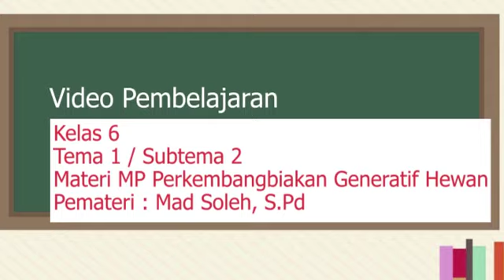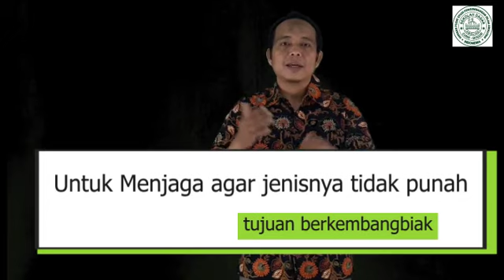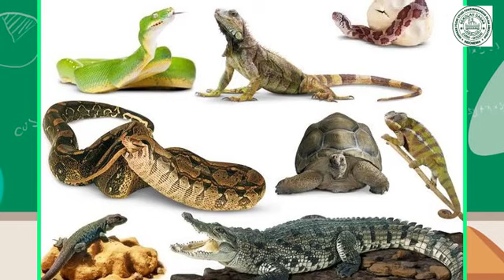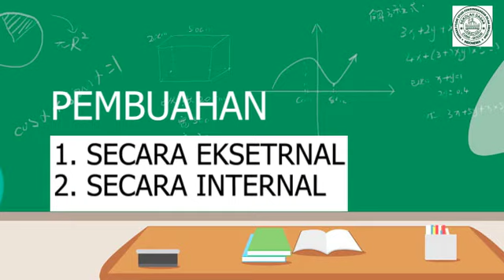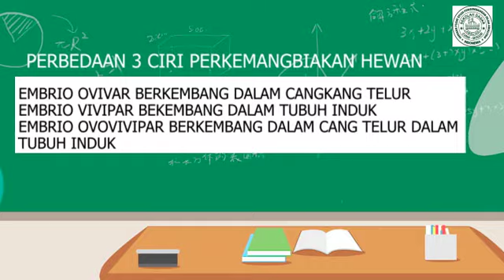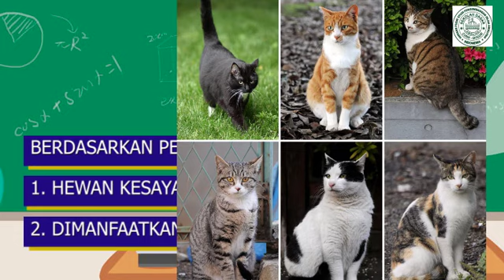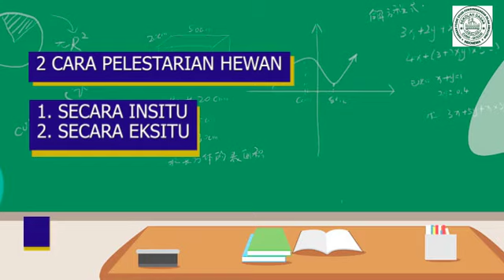PEMBELAJARAN ONLINE KELAS 6 SD AMALIAH || Tema 1 Subtema 2 IPA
Perkembangbiakan generatif terjadi karena bersatunya  sel kelamin jantan (spermatozoid) dan sel kelamin betina (ovum)
Perkembangbiakan generatif pada hewan dibedakn dibedakan menjadi 3 macam yaitu :
1. Bertelur ( ovivar)
2. Melahirkan (vivivar)
3. Bertelur – melahirkan (ovo vivipar)
Pembuahan secara internal yaitu pertemuan spermatozoid dan sel telur terjadi didalam tubuh induk betina, setelah telur dikeluarkan embrio berkembang didalam cangkang mendapat makanan daricadangan makanan pada telur sampai menetas. Contohnya pada Burung dan Serangga. Sedangkan Pembuahan secara Eksternal yaitu Pertemuan spermatozoida dan ovum terjadi diluar tubuh induk betina nya. embrio berkembang dalam cangkang telur sampai menetas. Contohnya pada Ikan dan Amfibi
1. Ovipar (bertelur)
Contoh hewan yang berkembangbiak dengan cara bertelur yaitu bangsa burung
Ikan
Reptilia
Serangga
amfibi
2. Vivipar (melahirkan)
Contoh hewan yang berkembangbiak secara melahirkan yaitu Sapi
• Kuda
• Harimau
• Orangutan
• Pesut
• Lumba-lumba
• Paus
2. Ovovivipar (bertelur-melahirkan)
Contoh hewan yang berkembangbiak secara bertelur melahirkan yaitu : Ikan Pari
Hiu macan, Beberapa jenis Ular.

Latihan Soal
1. Sebutkan dan Jelaskan pengelompokan hewan berdasarkan cara perkembangbiakannya!
2. Jelaskan danberikan contohnya pembuahan secara internal!
3. Hewan endemik yang terancam punah yang berasal dari sungai Mahakam Kalimantan Timur adalah?
4. Jelaskan dan berikan contohnya 3  hewan yang termasuk Reptilia!
5. Apakah nama Tempat pelestarian hewan badak bercula satu secara insitu dihabitat aslinya?